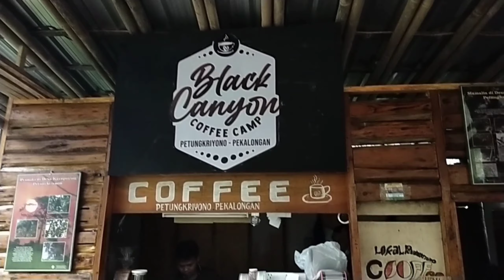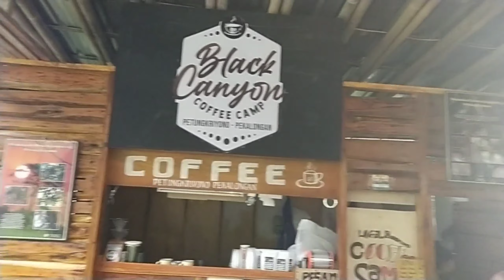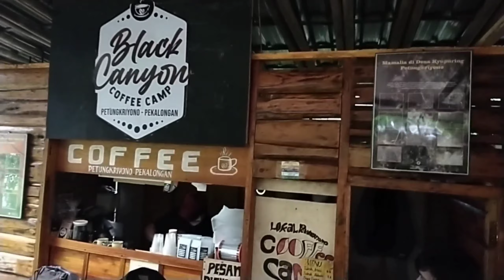BLACK CANYON COFFEE, PETUNGKRIYONO PEKALONGAN.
hallo guys

hari ini gw lagi ada di kedai coffe petungkriyono
jawa tengah ,tepat nya di kota pekalongan..

kurang lebih 6 jam kalo dr kota jakarta kemari jalan nan nya extrems dan menanjak ,naek turun pengunungan.

buat kalian yg ingin menikmati udara sejuk dan harga kopi terjangkau silakan mampir di kedai coffe petungkriyono..

tempat nya sejuk,luar banyak hamparan padi dan pepohonan sejauh mata memandang sambil menikmati secangkir kopi hitam.

buat yg berada di wilayah kedungwuni,doro dan petungkriyono silakan mampir dan mencoba ya guys...

lokasi :

petungkriyono, pekalongan jawa tengah .